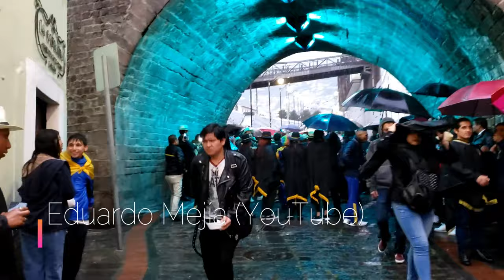Rondalla del Instituto Nacional Mejía 2023. Parte 2.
Rondalla del colegio Mejía realizada el día Viernes 10 de Marzo del 2023.  Recorrido por las calles del Centro Histórico de la ciudad de Quito – Ecuador.